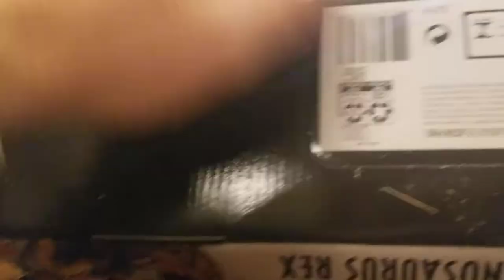Unboxing Camp Cretaceous Tyrannosaurus Rex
Reagan opens his new camp Cretaceous T-rex.🐷🍗😉🏞☄🐾🤣